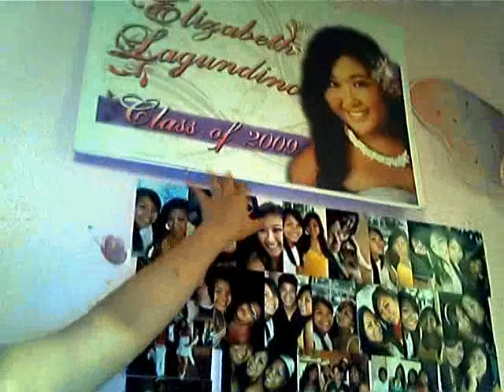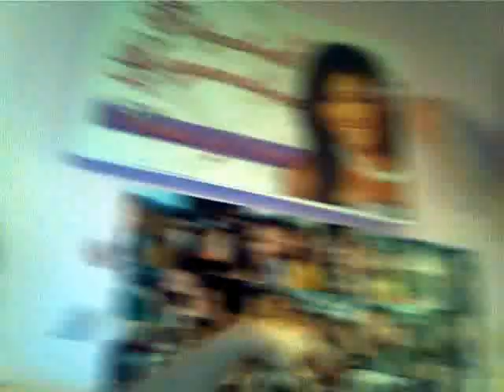June Favorites: Victoria's Secret BOMBSHELL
HELLO BOMBSHELL ;)

you can get these bombshell fragrance at any Victoria Secret Store near you :)